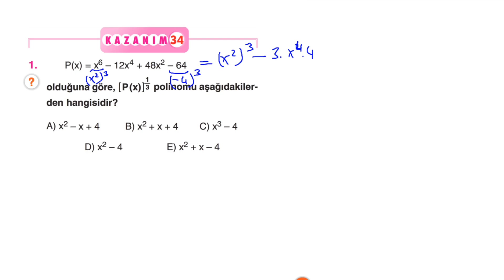Çap Yayınları - FL - 10.Sınıf Matematik 3.Fasikülü - 2.BL - KAZANIM 34